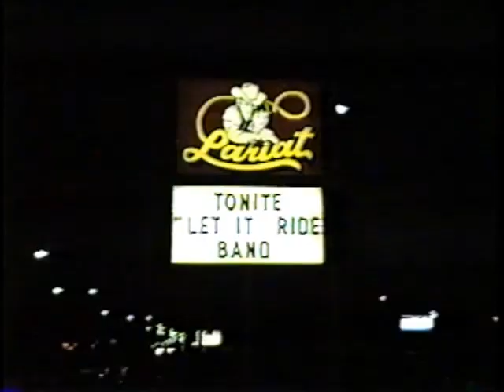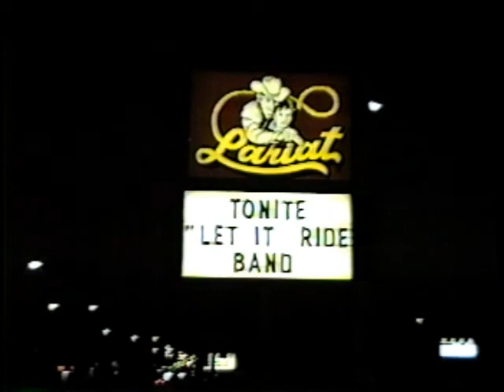"Let It Ride" Live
Let It Ride at the Lariet Club, Farmington, NM